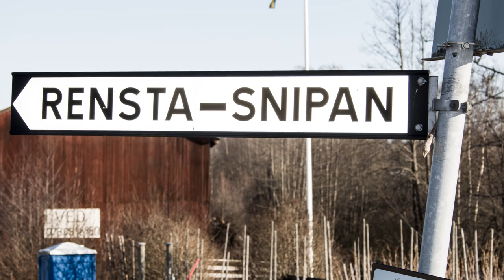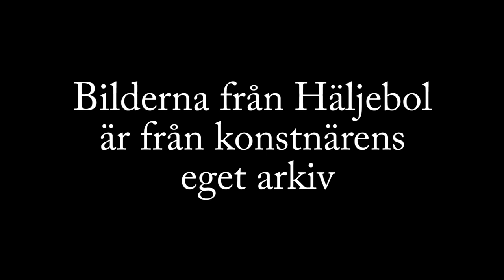Ellen Heller, intervju av Patrik Karlsson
Ellen Heller är en mångsidig konstnär och mycket spännande person, här är mitt möte med henne.
For subtitles in english, press the CC button. Press it again to remove them.